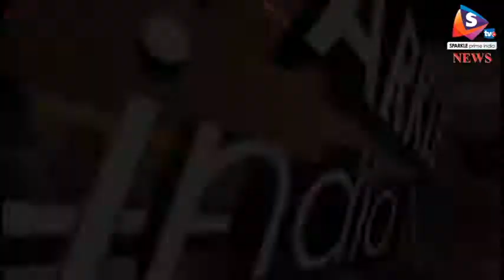बूंदी में आगजनी घटना से गरमाया माहौल,पुलिस ने किया लाठीचार्ज, एक दर्जन को लिया हिरासत में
-रामनवमी की शोभायात्रा पर रविवार रात पत्थर फेंकने के विरोध में सोमवार को बूंदी में बवाल हो गया। हिंदू संगठनों के कार्यकर्ताओं ने बाजार बंद करा दिए। वे आरोपितों की गिरफ्तारी की मांग पर अड़े हुए हैं। इस मांग को लेकर बूंदी के चौगान दरवाजे पर बड़ी संख्या में लोग सुबह से ही इक_े हो गए थे। शहर में कुछ जगहों पर टायर जलाकर भी विरोध प्रदर्शन किया।
मामला रामनवमी के दौरान निकाली जा रही शोभायात्रा मे कुछ असमाजित तत्वों ने अराजकता फैलाने का प्रयास किया। बताया जाता है कि शोभायात्रा पर अज्ञात लोगों द्वारा पत्थर फंैके जाने से तनाव बढ़ गया। इस पर शोभायात्रा में शामिल लोगों ने जमकर विरोध किया और आरोपियों की गिरफ्तारी की मांग की। इसे लेकर विरोध कर रहे लोगों ने लंका गेट चौराहा और सूर्यमल्ल मिश्रण चौराहे पर टायर जला कर रास्ता जामकर दिया, जिससे जाम की स्थिति बन गई और भारी भीड़ जमा हो गई। पुलिस ने विरोध प्रदर्शन कर रहे कुछ लोगों को हिरासत में ले लिया है। इधर, बाजार बंद होने से बूंदी में खरीदारी करने आए लोगों की परेशानी बढ़ गई है। गौरतलब है कि रविवार रात को बूंदी में रामनवमी की शोभायात्रा निकाली गई। शोभायात्रा के मीरागेट सर्किल पर पहुंचने पर कुछ लोगों ने पत्थर फेंक दिए। इससे माहौल गर्मा गया। पुलिस और प्रशासन के आला अधिकारी लोगों के साथ समझाइश में जुटे रहे। शहर में विरोध प्रदर्शन कर रहे लोगों को हिरासत में लेने से लोगों ने सोमवार दोपहर को कोतवाली थाने के बाहर विरोध प्रदर्शन किया। पुलिस को प्रदर्शनकारियों को खदेडने के लिए लाठियां चलानी पड़ी। पुलिस ने कुछ लोगों को हिरासत में भी लिया।